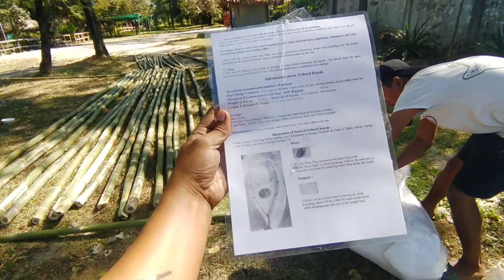Test ride of our new kayaks on the banks of subansiri river.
Hey everyone. Here is my new video of Unboxing and Testing our new kayaks on the banks of subansiri river. Do watch the video and Don't forget to like and subscribe the channel and hit the bell icon to not miss out on any updates from our upcoming bamboo rafting expedition on subansiri river.

link of the previous video of buying our new kayaks

you can also buy the kayaks at

music credits.
Musician: @iksonmusic